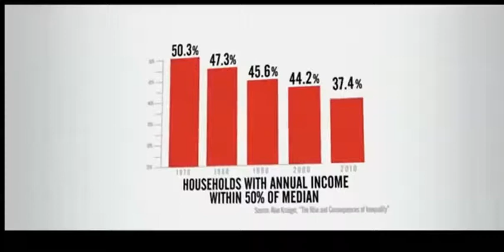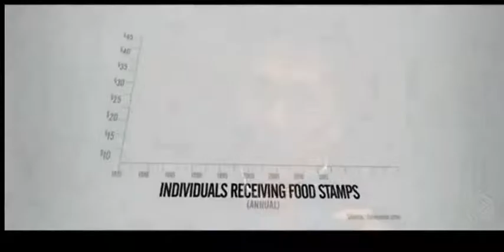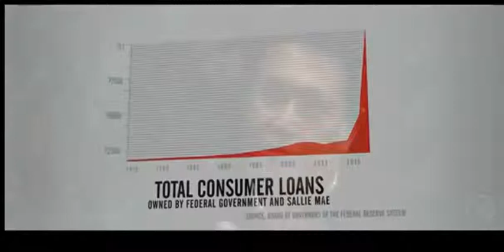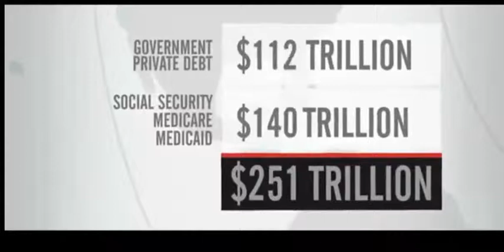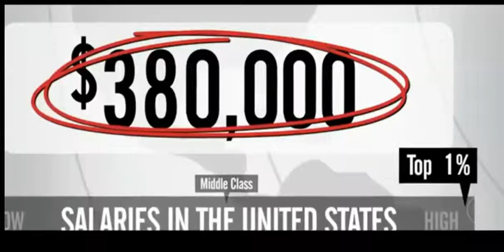There has to be a Better Way...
Are you looking for a Better Way out? Who do you listen to..? Take charge now and make a Decision...so that you can get ahead...!